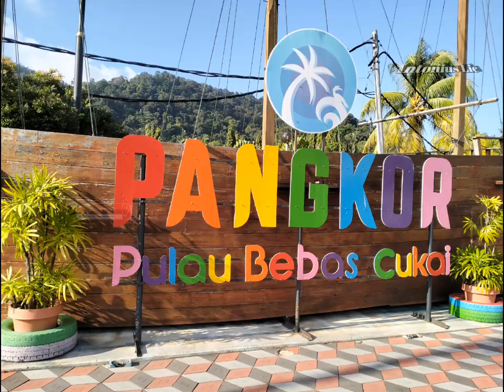"Pangkor Paradise: Menikmati Keindahan Sunset, Pantai, dan Kuil yang Tersembunyi"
Nikmati keajaiban Pulau Pangkor di Perak Malaysia yang menakjubkan dalam petualangan kami! Saksikan keindahan matahari terbenam yang memukau, jelajahi pantai pasir putih yang menakjubkan, dan temukan kuil yang tersembunyi di balik pepohonan rimbun. Bersiaplah untuk merasakan pesona alam yang menakjubkan di Pangkor Paradise!"